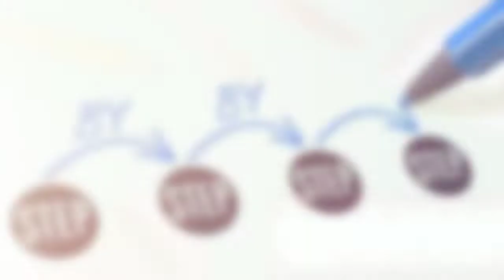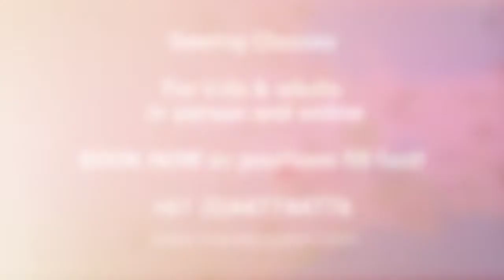SALE Online Sewing Course - How to Sew an Apron SV3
Do you have a creative kid who would love to learn how to sew?

If so, we have the perfect beginner sewing project called 'How To Sew An Apron' which is a fantastic step-by-step online sewing course you can follow in your very own home.

Taught by Maree Pigdon, multi-award winning sewing teacher!